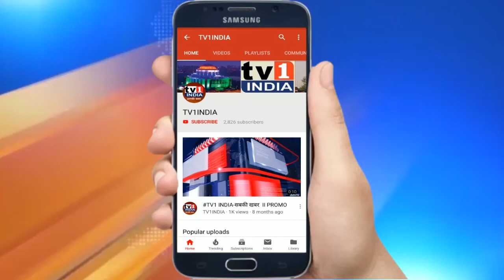T-20 D.Y.Patil Cricket Tournament Started | Golden Opportunity to Watch Free live Match.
डीवाय पाटिल टी-20 क्रिकेट टूर्नामेंट का शुभारंभ | नेरुल में 6 मार्च तक रोज खेलेंगे देश के दिग्गज क्रिकेटर.नवी मुंबई  नेरूल के डी.वाय,पाटिल स्टेडियम में आज से 16वें टी 20 क्रिकेट टूर्नामेंट की शुरूआत हो गयी. आयोजक एवं मुंबई क्रिकेट एसोसिएशन के अध्यक्ष डॉ.विजय पाटिल ने बताया कि टूर्नामेंट में कुल 16 टीमें हिस्सा ले रही हैं. 6 मार्च को फाइनल टूर्नामेंट होगा जिसमें रिलायंस, डी.वाय पाटिल, इन्कम टैक्स, कैनारा बैंक समेत अलग अलग टीमों से हार्दिक पंडया, रोहित शर्मा,शिखर धवन, महेश पांडे, रूचित गायकवाड़ समेत तमाम दिग्गज खिलाड़ी खेलने वाले हैं.